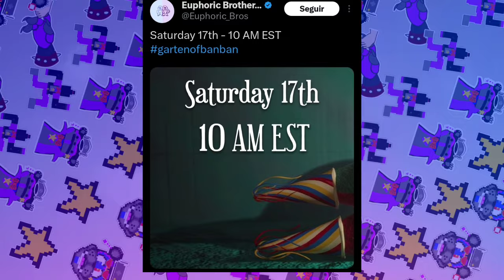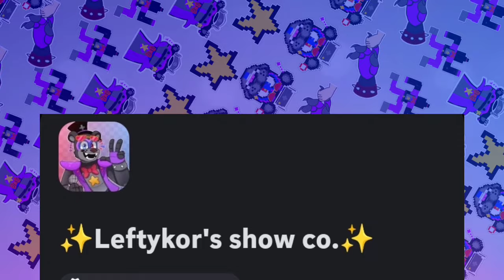Análisis Al Trailer De Garten fo Banban VII(GARTEN OF BANBAN 7) Leftykor IH